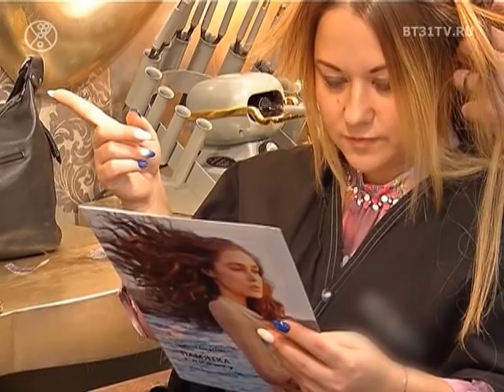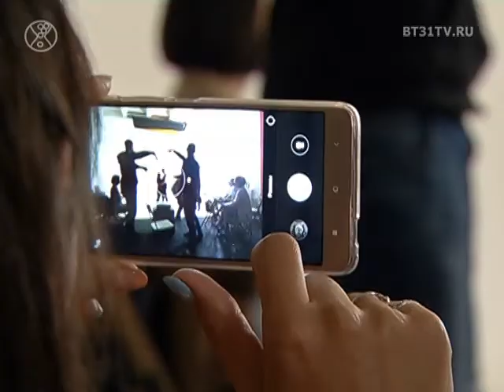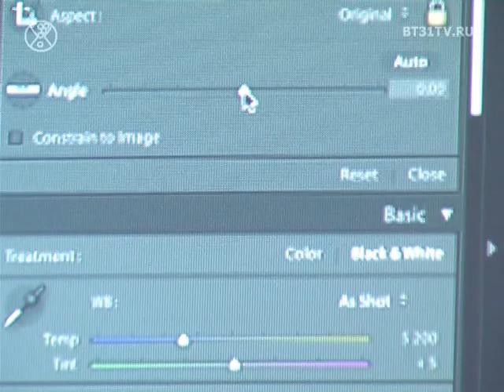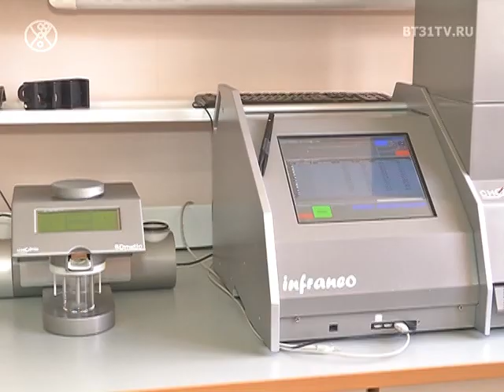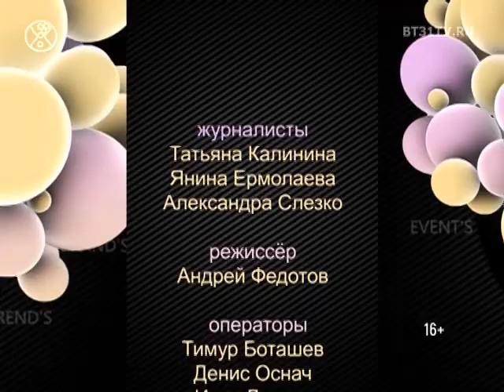Beautytime выпуск 1473 (эфир от 21.06.2018)